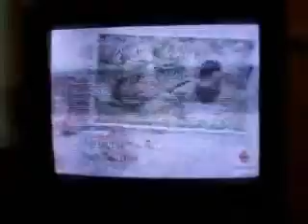TV-DX Sporadic-E CBHT 3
Low band analog VHF TV signal received in North Carolina from Halifax, Nova Scotia. 1300 miles. CBHT TV-3. Equipment: 1989 RCA XL 100 Channel Master CM-3020.  Switching from  CJCB-TV 4 to CBHT TV-3 near  end of  video.